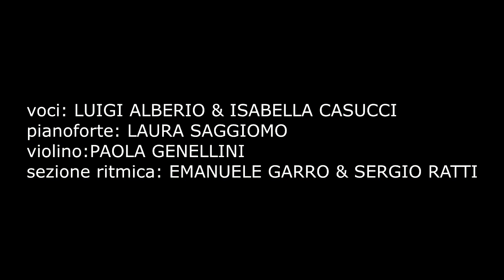Whenever I say your name - Luigi Alberio e Isabella Casucci (Sting & Mary J. Blige cover)